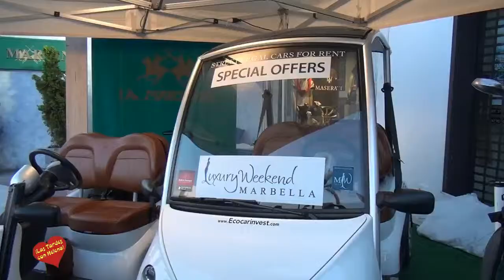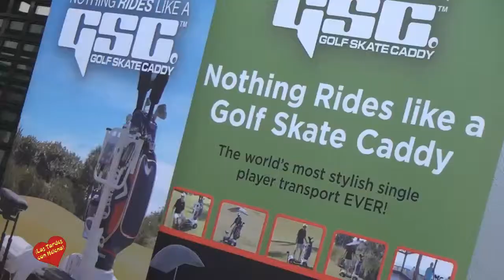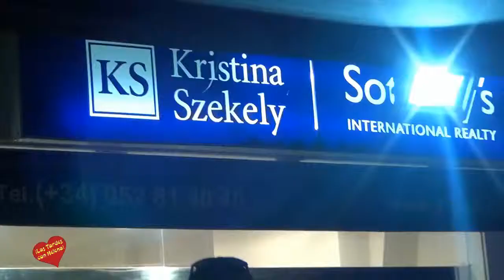Marbella Luxury Weenkend sabado noche, entrevista de Helena Olaya a Paoul Brazell Dolores Jiménez